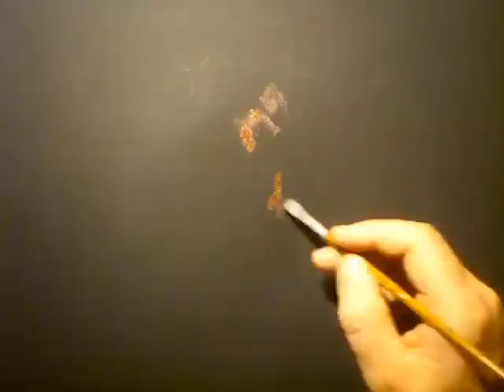ölbild im Schnelldurchlauf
Oil Painting in time lapse

Öl Gemälde im Zeitraffer